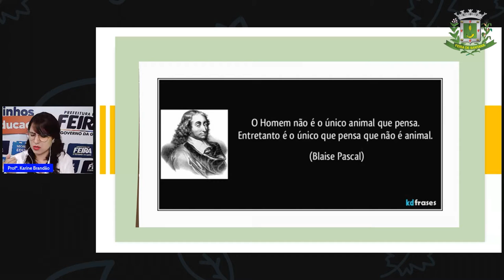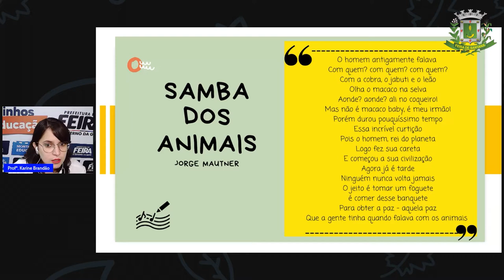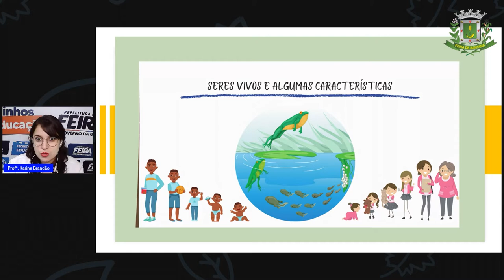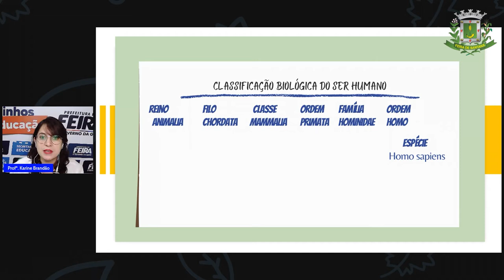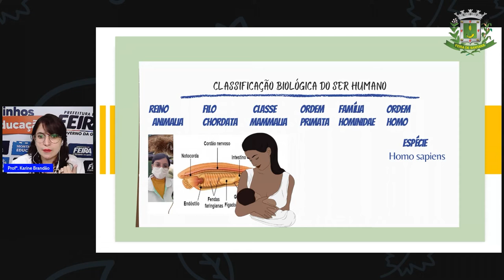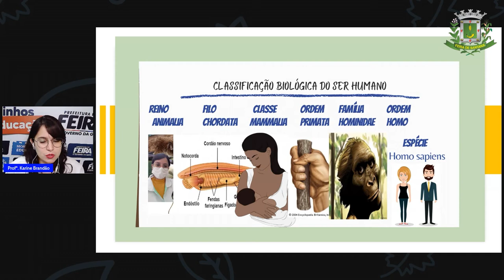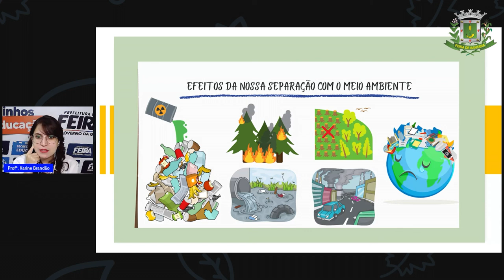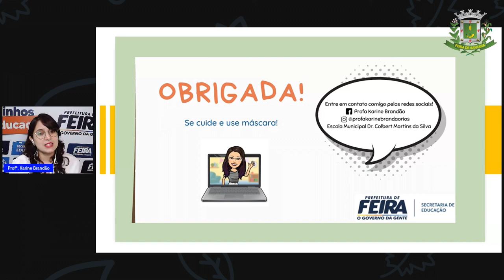Aula 5 EJA Est IV Prof ª Karine Brandão - Ciências - Somos animais.